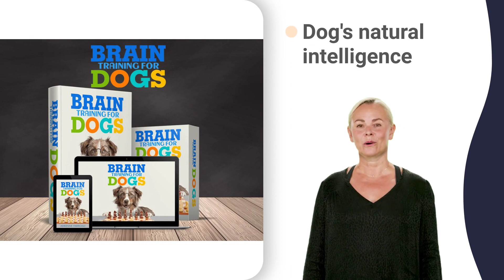barking dog stop 360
puppy chewing training workouts
noise to stop dog barking birdhouse
noise to stop dog barking collar
noise to stop dog barking device
noise to stop dog barking quickly
noise to stop dog barking reddit
noise to stop dog barking video
noise to stop dog from barking
sonic sound to stop dog barking
prevent dog barking device 1 hour
prevent dog barking device 30 seconds
prevent dog barking device 6 months
prevent dog barking device 7 months
prevent dog barking device 8 hours
prevent dog barking device for dogs
prevent dog barking device that works
prevent dog barking device you should
how to quiet barking dogs 0-60
how to quiet barking dogs 101
how to quiet barking dogs
how to quiet barking dogs 711
how to quiet barking dogs quotes
stopping nipping in puppies 0-6 weeks
stopping nipping in puppies at home
stopping nipping in puppies be cured
stopping nipping in puppies go away
stopping nipping in puppies look like
stopping nipping in puppies with mucus
stopping nipping in puppies zak george
bite inhibition training for puppies k9
bite inhibition training for puppies xl
barking dog device has been lost
correct puppy biting 3 years old
correct puppy biting 4 weeks old
correct puppy biting 5 month old
correct puppy biting 8 weeks old
correct puppy biting 9 weeks old
dog barking constantly neighbor
how can you stop a dog barking
biting puppies training tips 0-3 months
biting puppies training tips 10 weeks
biting puppies training tips 3 day
biting puppies training tips 8 weeks
biting puppies training tips 9 months
biting puppies training tips and tricks
biting puppies training tips in spanish
biting puppies training tips zak george
control barking dogs 4th of july
how to stop barking puppy
how to stop barking puppy quickly
how to stop barking puppy zone
dog training tips biting 0-3 months
dog training tips biting 2 venomblood
dog training tips biting while nursing
dog training tips biting zak george
things to stop dogs barking device
things to stop dogs barking gif
things to stop dogs barking knocking
things to stop dogs barking loud
things to stop dogs barking mean
things to stop dogs barking noise
things to stop dogs barking pitbull
things to stop dogs barking quietly
things to stop dogs barking sound
things to stop dogs barking utube
things to stop dogs barking video
things to stop dogs barking xbox
things to stop dogs barking youtube
stop barking dog collar 1 hour
stop barking dog collar 3 prong
stop barking dog collar 6 months
stop barking dog collar 7 weeks
stop barking dog collar 8 hours
stop barking dog collar and leash
stop barking dog collar name plate
stop barking dog collar quick release
stop barking dog collar vs harness
stop barking dog collar zak george
excessive dog barking solutions 6 hours
excessive dog barking solutions 7 weeks
excessive dog barking solutions 8 hours
excessive dog barking solutions near me
how to stop dog howling james
how to stop dog howling quickly
how to stop dog howling zootopia
dog barking help reduce belly fat
dog barking help you lose weight
puppy biting puppy keeps throwing up
dog barking constantly bloated
dog barking constantly changing
dog barking constantly draining
dog barking constantly growling
dog barking constantly loudly
dog barking constantly meowing
dog barking constantly panting
dog barking constantly quickly
dog barking constantly restarting
dog barking constantly scratching
dog barking constantly twitching
stop the dog barking 60 minutes
stop dogs from barking outside
stop dogs from barking outside 911
stop dogs from barking outside body
stop dogs from barking outside diameter
stop dogs from barking outside food
stop dogs from barking outside girl
stop dogs from barking outside in
stop dogs from barking outside jackson
stop dogs from barking outside lands
stop dogs from barking outside magazine
stop dogs from barking outside quotes
stop dogs from barking outside sales
stop dogs from barking outside us
stop dogs from barking outside van
stop dogs from barking outside windows
play biting in puppies 0-6 weeks
play biting in puppies 5 weeks
play biting in puppies at home
play biting in puppies be cured
play biting in puppies go away
play biting in puppies look like
play biting in puppies recovery time
play biting in puppies with mucus
play biting in puppies zak george
make dog stop biting 0-3 months
make dog stop biting 9 months
biting puppy solutions yorkie
dog barking controller amazon
dog barking controller buttons
dog barking controller installation
dog barking controller yelling
puppy chewing training 3 year old
puppy chewing training 4 year old
puppy chewing training 6 month old
puppy chewing training 7 year old
puppy chewing training 8 weeks old
puppy chewing training 9 month old
puppy chewing training equipment
puppy chewing training kikopup
puppy chewing training locations
puppy chewing training questions
puppy chewing training reviews